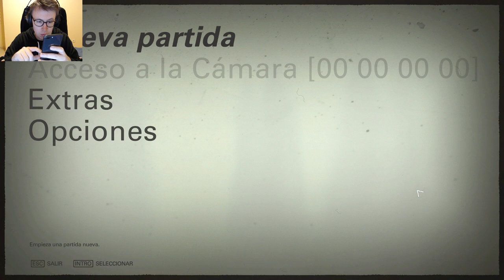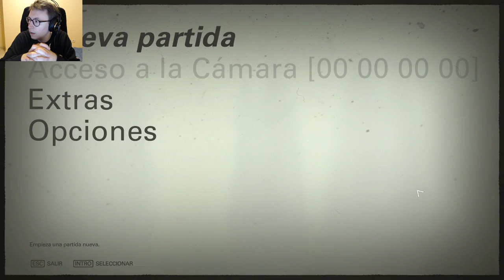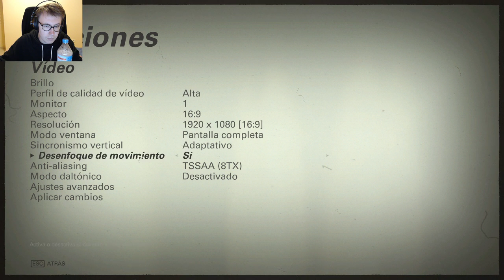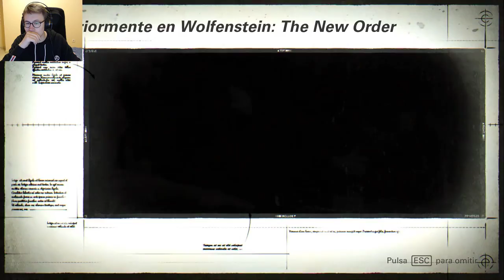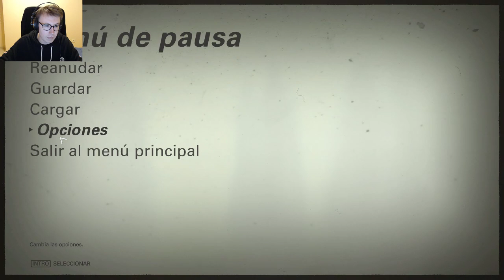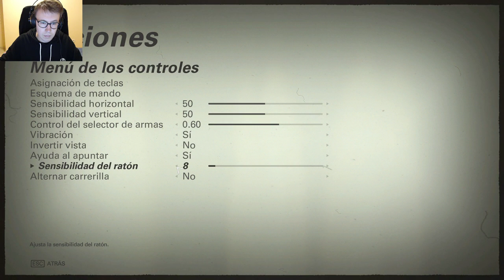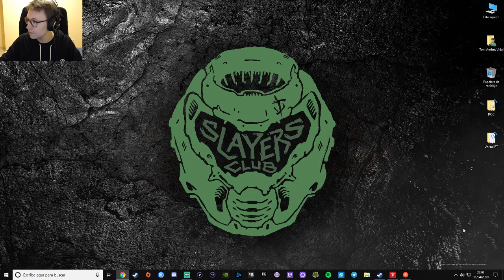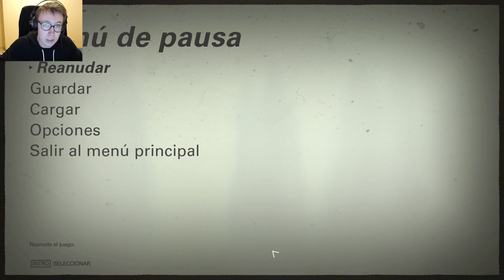VAYA SOBRADA - WOLFENSTEIN II: THE NEW COLOSSUS